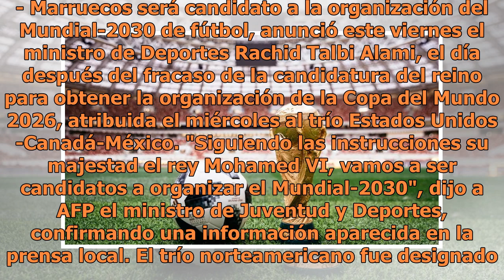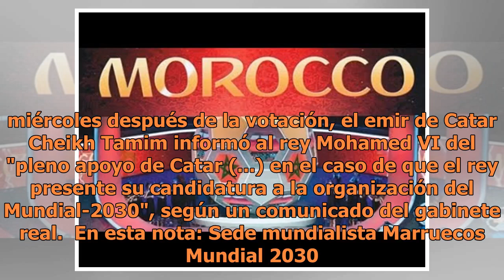No quita el dedo del renglón, Marruecos se postulará para el Mundial 2030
Rabat. - Marruecos será candidato a la organización del Mundial-2030 de fútbol, anunció este viernes el ministro de Deportes Rachid Talbi Alami, el día después del fracaso de la candidatura del reino para obtener la organización de la Copa del Mundo 2026, atribuida el miércoles al trío Estados Unido...